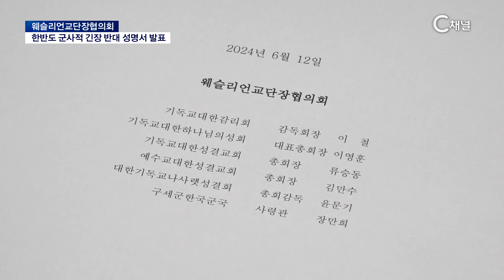[C채널 단신] 웨슬리언교단장협의회 성명서 발표 한반도의 군사적 긴장 반대한다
2024/06/14 방송

  웨슬리언교단장협의회 소속 6곳의 교단장들이 지난 12일 한반도의 군사적 긴장에 반대하고 남북 대화와 민간교류를 지지하는 성명을 발표했습니다. 성명서에는 “계속되는 북한의 도발 행위에도 불구하고 남북 대화와 인도적 민간교류를 위해 적극적으로 나설 것을 현 정부에 촉구한다”고 밝혔습니다. 또한 “한쪽으로 지나치게 치우쳐 갈등을 부추기는 그 어떤 활동도 배격하며 나라와 민족의 평화를 위해 함께 기도하고 노력할 것을 한국교회에 촉구한다”고 전했습니다.

* 시청방법
- IPTV: KT Olleh TV 235번, SKB Btv 304번, LG U+ 272번
- 케이블: 티브로드 227번, LG헬로비전 290번, 딜라이브 305번, 현대HCN 548번, CMB 97-2번